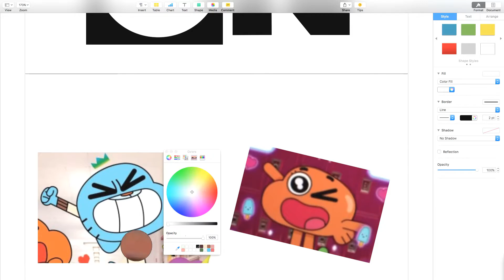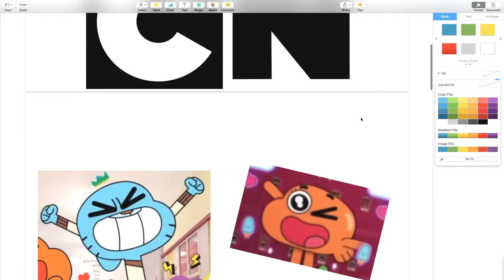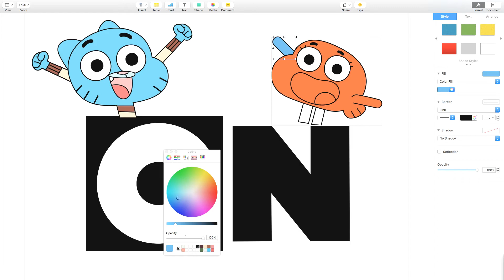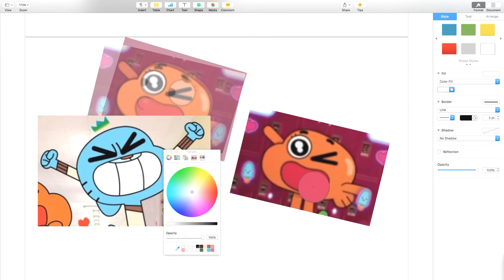CN 28 day 17: The Amazing World of Gumball